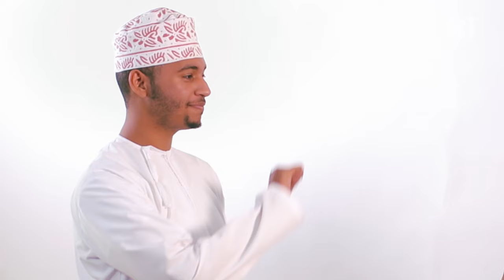How to speak like an Omani Episode 2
Here's Shruthi trying to learn how to speak Arabic from Salim who is an Omani